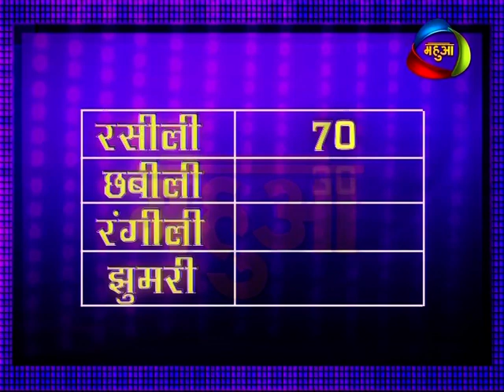Bhojpuri Show BHAUJI NO- 1 (SE- 1) EP - 03